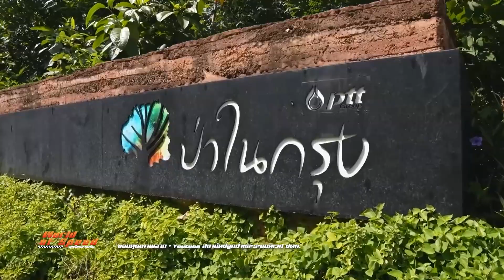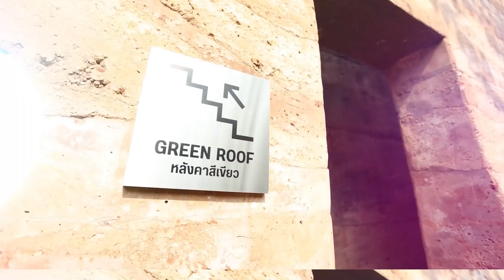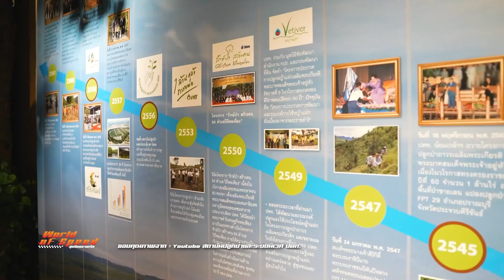Journey with Euro Cake : Unseen Bangkok : ศูนย์เรียนรู้ป่าในกรุง ปอดชั้นดีชาวกทม.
ช่วง Journey with Euro Cake : Unseen Bangkok  ส่วนหนึ่งจากรายการ World of Speed สุดขีดความเร็ว

สัปดาห์นี้เป็นคิวของพิธีกรหนุ่มหล่ออารมณ์ดี "โอ๊ต-ปิยชัย ลอตระกูล" ที่จะพกยูโร่เค้กพาไปเยือน "ศูนย์เรียนรู้ป่าในกรุง" เริ่มต้นทริปเดินป่าในกทม. ท่ามกลางต้นไม้สีเขียว แหล่งน้ำและน้ำตกที่ให้ความสดชื่นตลอดเส้นทาง